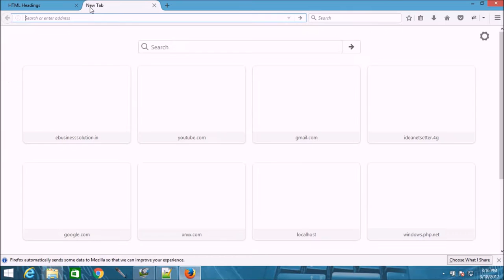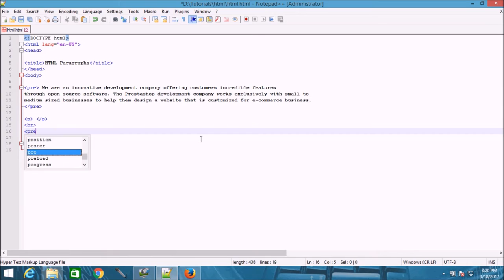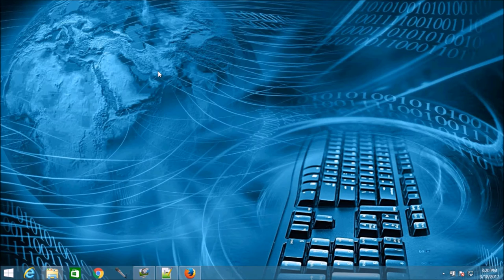learn html paragraphs video tutorials video tutorials in Hindi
HTML Paragraphs

p - Paragraph
br - line break
pre - preformatted text
Don't Forget the End Tag
cannot change the output by adding extra spaces or extra lines in your HTML code, The browser will remove any extra spaces and extra lines when the page is displayed